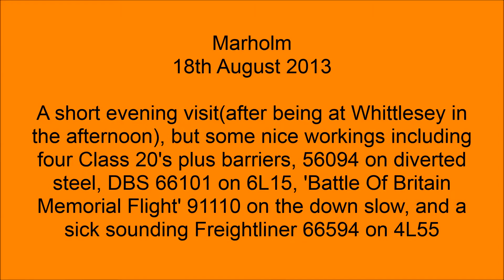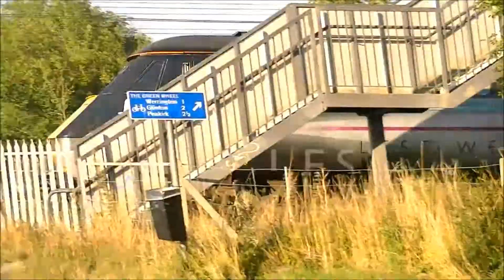Marholm feat) Colas 56094 & Class 20 Quartet!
Colas 56094 on diverted Boston steel and a mixed quartet of Class 20's from Old Dalby the main two highlights from this short evening visit (after a few hours at Whittlesey earlier that day - movie already uploaded), but there's also 91110 'Battle Of Britain Memorial Flight' on the slow/Stamford line, DBS livery 66101 on 6L15, and other freight - including a sick sounding Freightliner 66 on 4L55! Filmed on 16th August 2013.